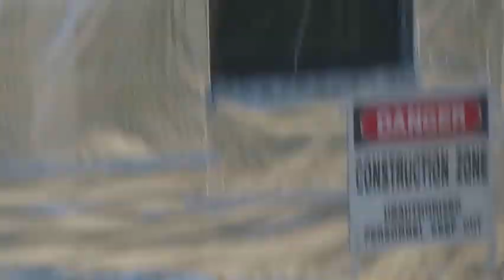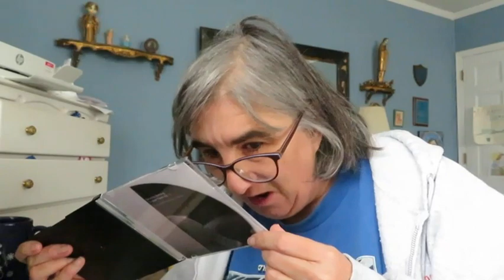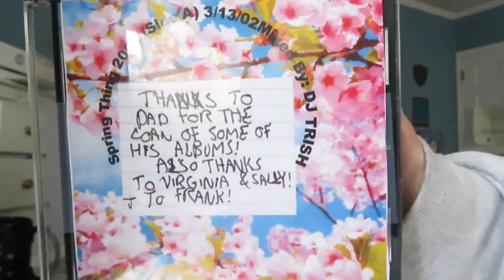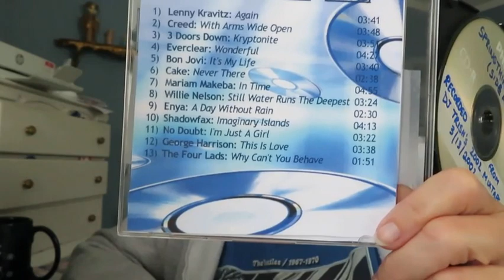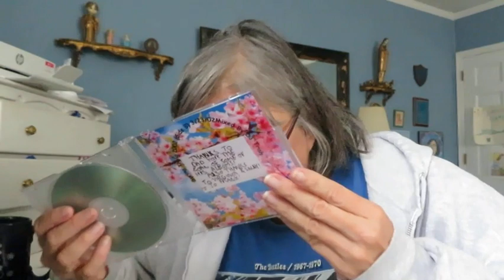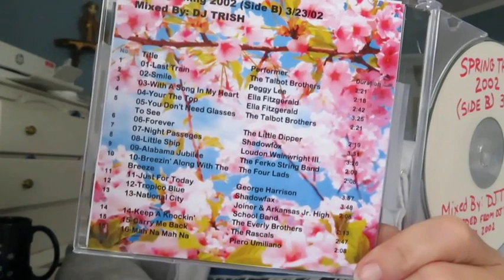Thank You DJ Dave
I packe from DJ Dave in PA plus some nature and chatter!